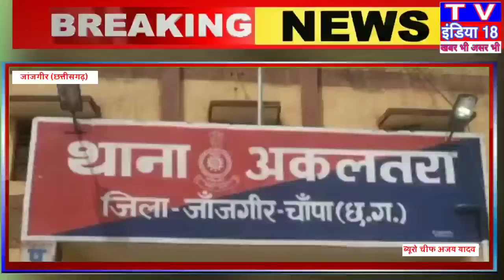जांजगीर : सार्वजनिक स्थान पर तलवार लहराने एवं मारपीट करने वाला आरोपी गिरफ्तार